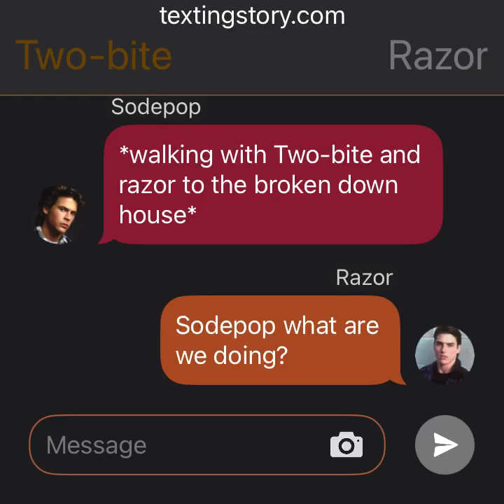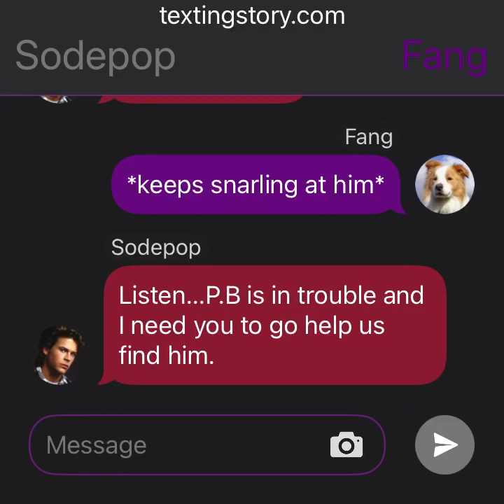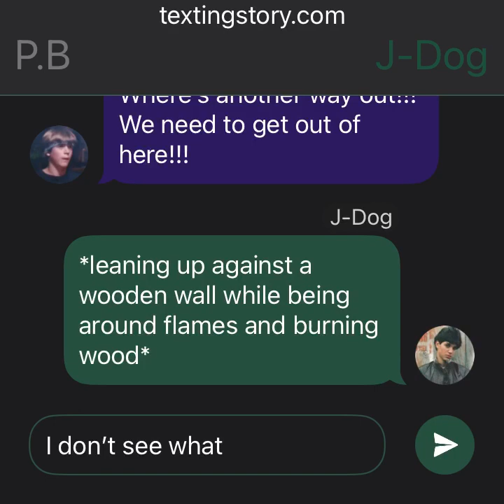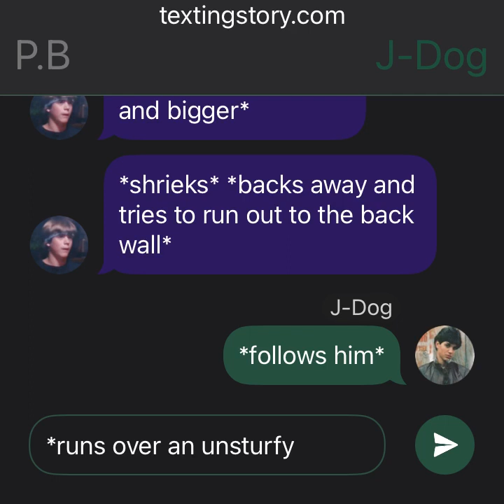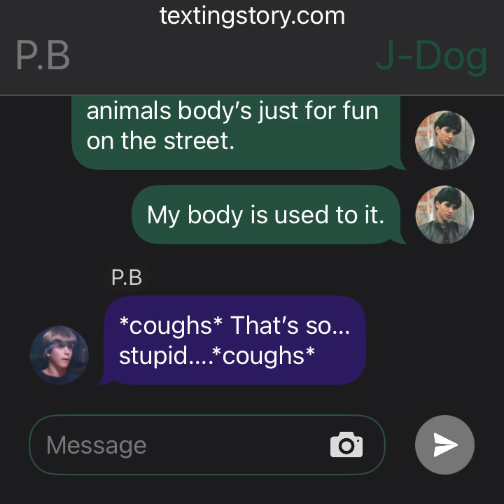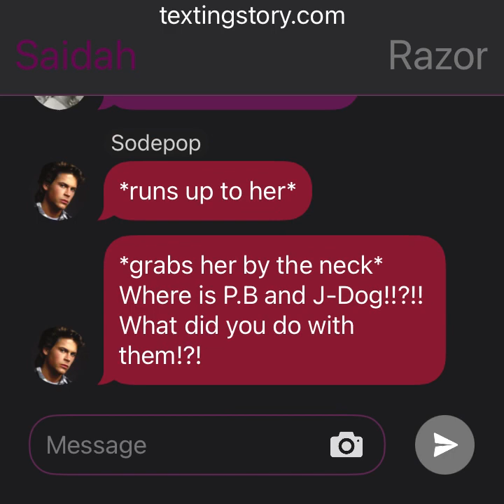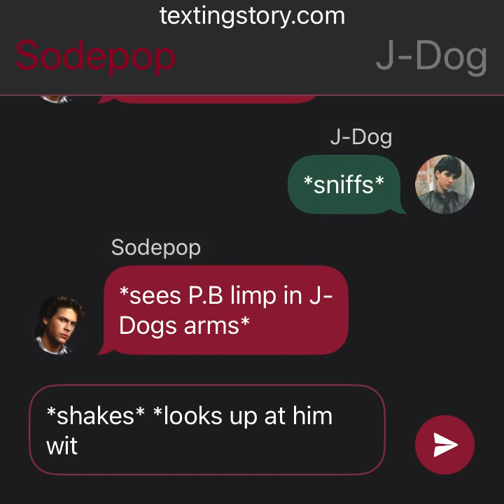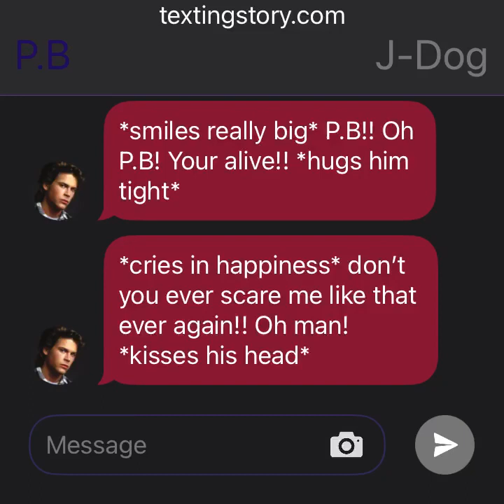Sode’s Mistake Pt. 3 - The Outsiders Texting Story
Sodepop tries to get Fang (evil Poofles) to go and find P.B and J-Dog! meanwhile P.B and
J-Dog try to fight for their lives while there trapped inside the church fire!

I hope you all love it! I’m making a texting story about Poofles’s day and what she does when the gang isn’t around her!! You’ll see her dog friends and snowy too! I Love you all!